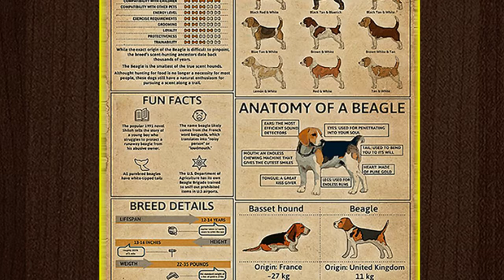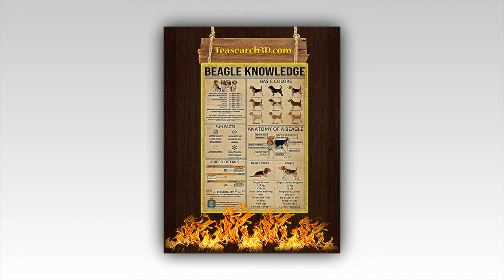Beagle Knowledge Poster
Today is the last day of the new year, the previous red outfit was brought to the laundry to wear for the first day, so I had to wear a blue outfit. It's not time for roosters to rummage along with alcohol and some homemade food sneaking into the palace. Beagle Knowledge Poster. Of course, my father went to the palace early, and he urged me to go home to a friend outside the city to get a good morning. So the young master can do it himself until tomorrow. Blank point just in time for Rooster, Tang Nhat Bach appeared, just or he also wore a blue outfit like us. My beauty! Having left Diep missing a long time, it was rude. Where is the Crown Prince?